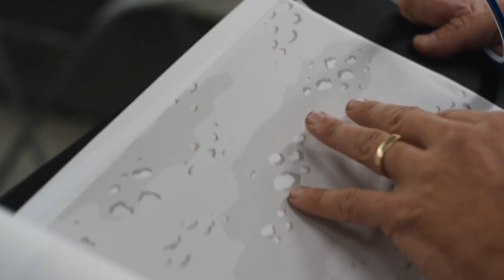First Drive Of The Dream Car Almost Ends In Disaster | Drift Lamborghini #3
Mad Mike Whiddett is addicted to building cars and his latest passion is converting a Lamborghini Huracan into a drift supercar.
In this episode, the time has come for Mike to finally drive his drift Lamborghini for the first time. After so much hard work and many late nights, how well will the car drive?  Is everything ready, will it drift?